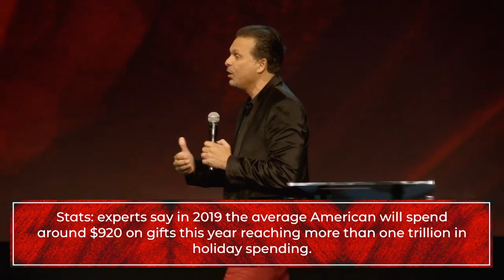Why Did Jesus Come? | Pastor Marco Garcia